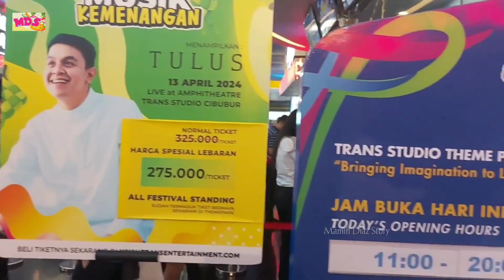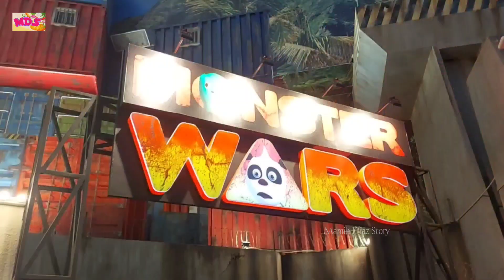Liburan Kali Ini Ke Trans Studio Cibubur Jakarta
Jangan lupa tontonin juga kumpulan resep mamih yang lainnya ya.